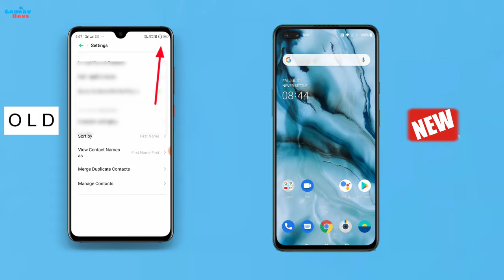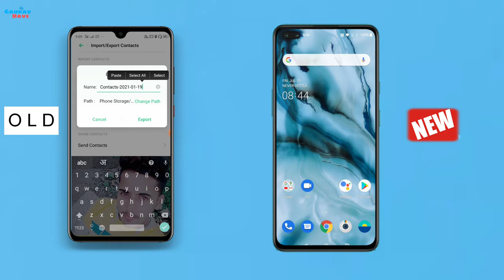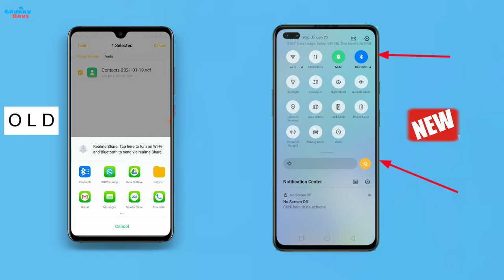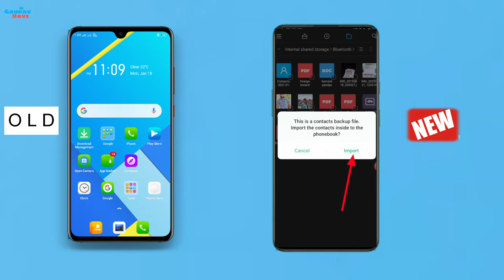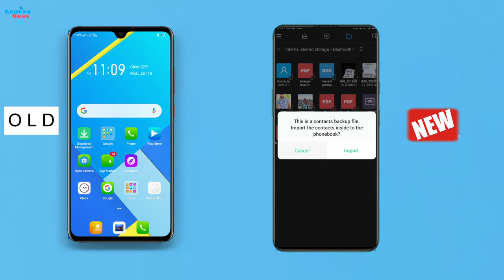पुराने मोबाइल के फोन नंबर नए मोबाइल में लाये ! सबसे आसान तरीका ! Transfer Contacts From New Mobile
पुराने मोबाइल के सारे Contact नए मोबाइल में ट्रांसफर करे- How To Transfer Contacts From Old To New Mobile

Hello friends is video me aapko bataya aap ek mobile se dusre mobile me kaise mobile number contacts transfer kar sakte hai

Copy contacts number from old mobile to new mobile

queries solved:
how to copy all contacts from old phone to new phone
mobile number kaise transfer kare